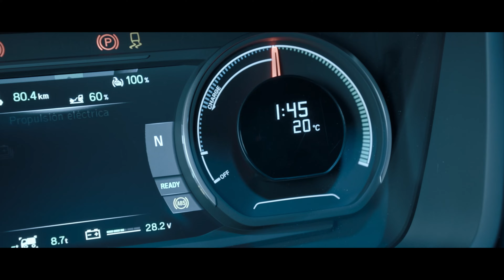Spot 2022: Scania camión urbano 100% eléctrico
¡El primer camión urbano 100% eléctrico que lo tiene todo!
Operaciones con cero emisiones de carbono, 9 baterías de litio con autonomía de 250 km.